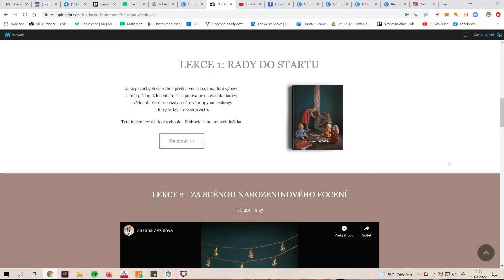V hledáčku | Zuzana Zezulová